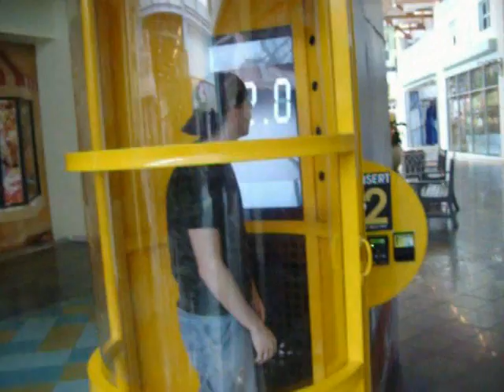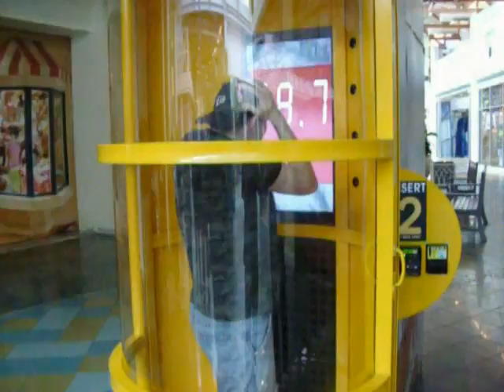Rocked By A Hurricane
Ethan in a hurricane simulator